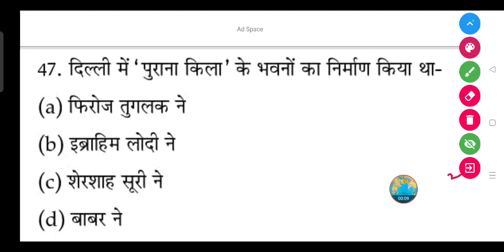दिल्ली में 'पुराना किला' के भवनों का निर्माण किया था-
(a) फिरोज तुगलक ने

(b) इब्राहिम लोदी ने

(d) बाबर ने